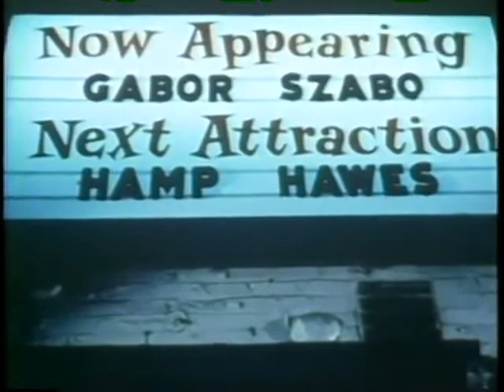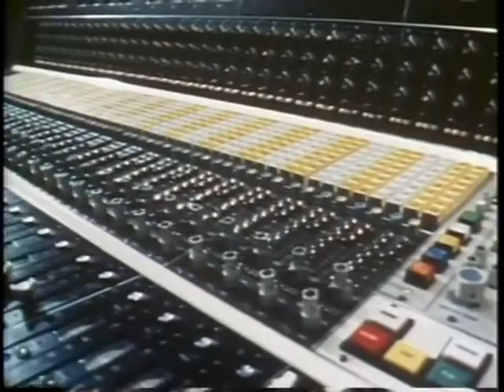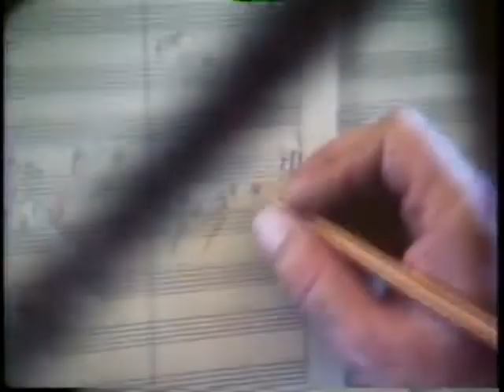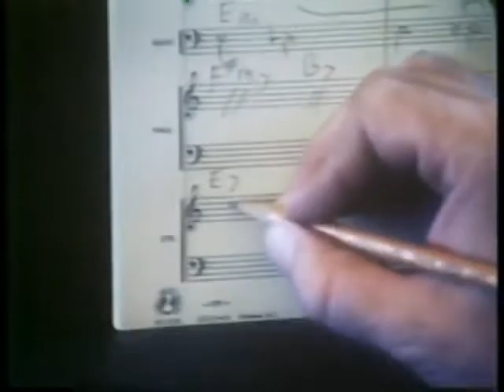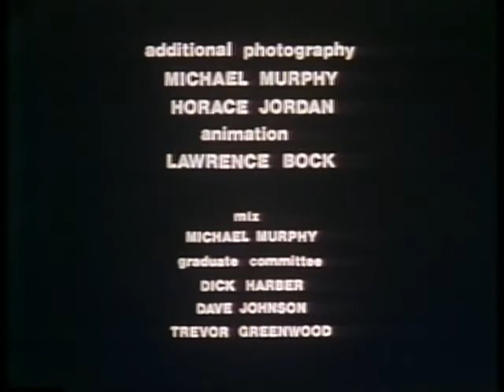Gábor Szabó / 1977 / Rising / documentary film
This fascinating thirty-minute documentary film would have provided a rare opportunity for jazz fans to explore the musical life of Gabor Szabo. Filmed by University of Southern California student Larry Bock at the guitarist's Hollywood home and in performance at the famed Lighthouse club in Hermosa Beach during late 1974 and early 1975, RISING was fraught with production difficulties that prevented completion of the film until 1977. Bock, who wrote, directed, edited and animated the film, was left with only one 16-millimeter print and, thus, not able to catalog his thesis project at the USC student film archives and, ultimately, the film was never released.

RISING is, however, a lovingly assembled work that allows Szabo to talk about his music and shows the guitarist performing in a variety of interesting aggregates. Scenes shot with Charles Lloyd and Bob James were not included to keep the film at thirty minutes. But RISING does provide the one and only opportunity to briefly witness Szabo's often lauded, though never-recorded Perfect Circle group featuring reedman Tony Ortega.

The narrative avoids biographical chronicling in favor of the guitarist's creative beliefs and the musical ideals to which he aspires. Several familiar Szabo pieces are featured. But it is the standard "My Foolish Heart" (a favorite Szabo sketchpad) and originals "Mizrab" and "Thirteen" which stand out. A most pleasant surprise, though, is hearing Szabo on a few bars of Horace Silver's "Song For My Father" accompanied only by bass. So many musical moments, though, are explored in the film's half hour that it is not possible to hear Szabo or his various groups explore any one performance with any great detail.

Bock, who today is a feature-film editor (BILL AND TED'S EXCELLENT ADVENTURE, THE SANTA CLAUSE) offers an exceptional portrait of Gabor Szabo in RISING as a jazz celebrity and a musician who's passionate about his art. Unfortunately, this valuable document can only be appreciated by what is known about it.